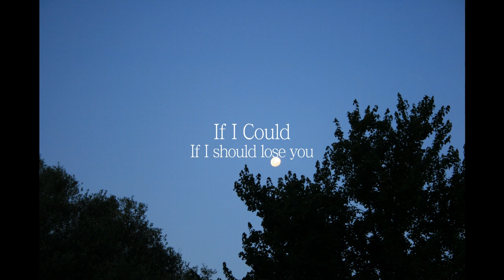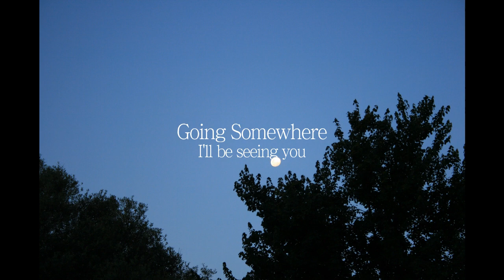[Playlist] 2월의 마지막 밤, 재즈와 함께 산책하다 | with JAMMATES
*해당 플레이리스트는 아티스트와의 협업 콘텐츠로, 모든 곡들이 JAMMATES 어플 내의 트랙으로 만들어졌습니다.

00:00 If I Could
04:37 Picnic
09:06 Blow Out
13:02 Breezin'
17:02 Going Somewhere
21:47 Gone
26:53 Leave Alone
31:15 Lonely Street
35:40 Red Wine